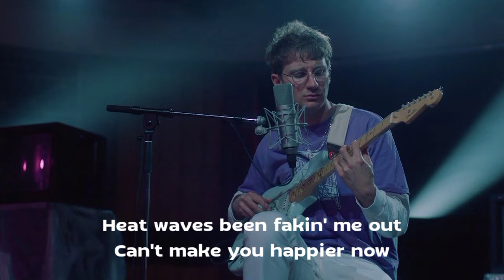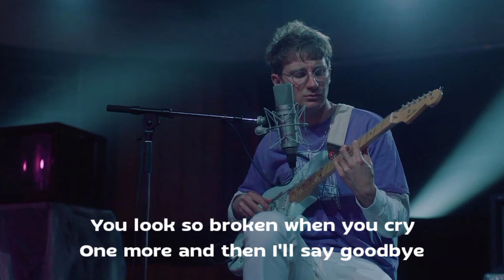Glass Animals - Heat Waves (Lyrics)